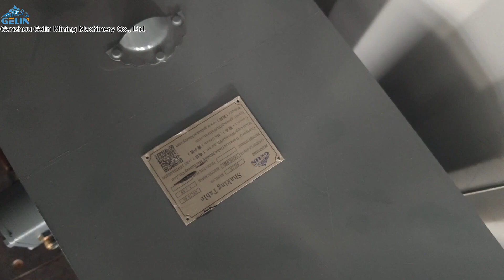Tin/gold/copper concentrate shaking table